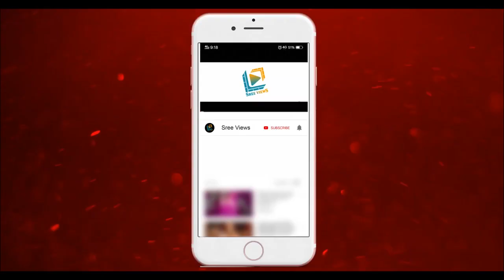Dhee 13 Kings vs Queens Latest Promo | 29th September 2021 | Sudheer, Rashmi | Sree Views